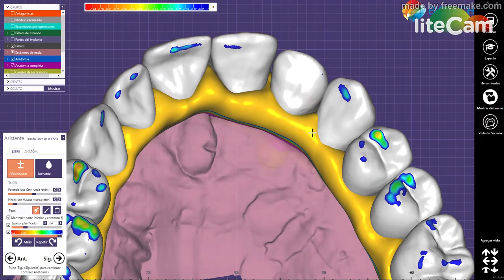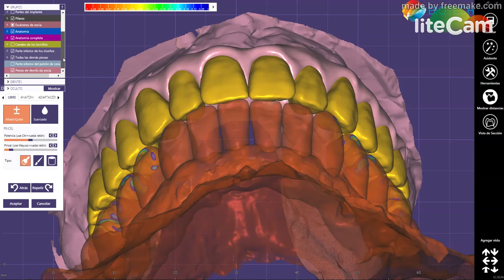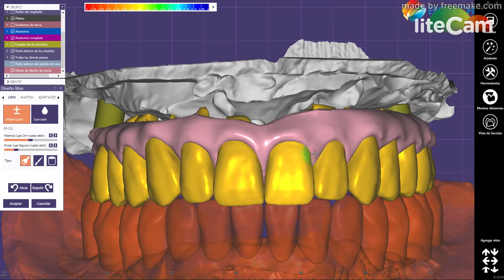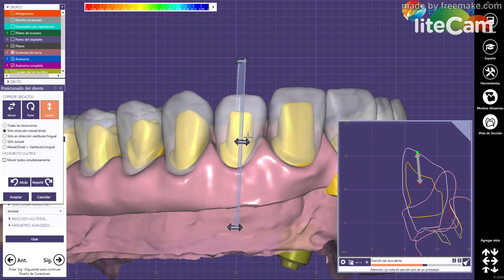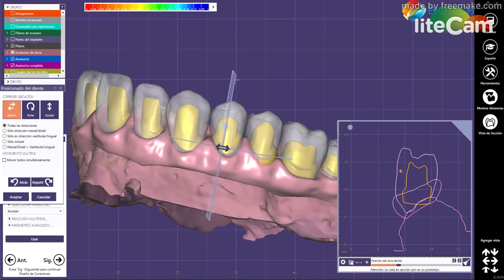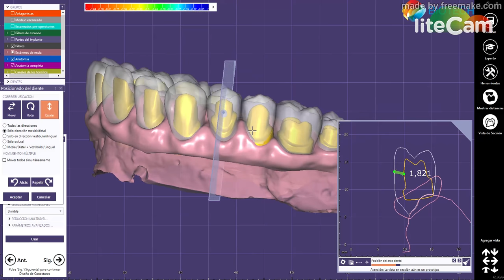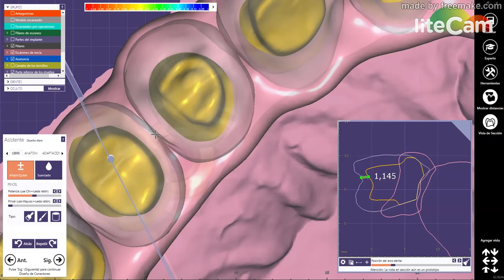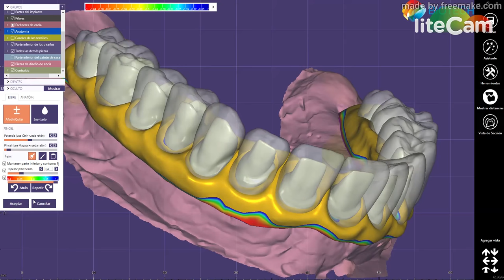HOW TO Crown design + Thimble + Cut Vision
Designing crowns and thimble in one step using